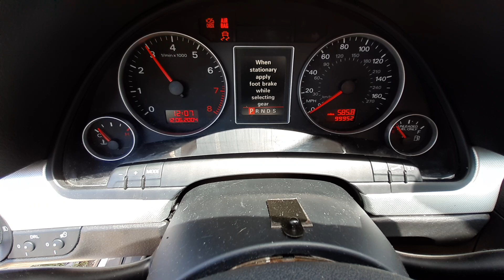W0345C 2005 Audi A4